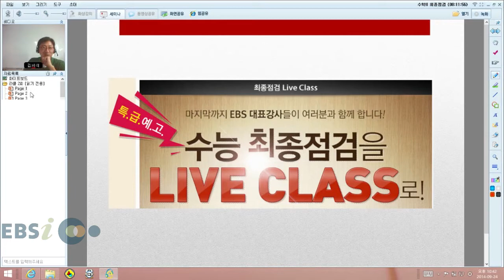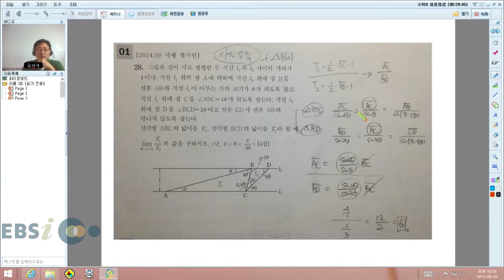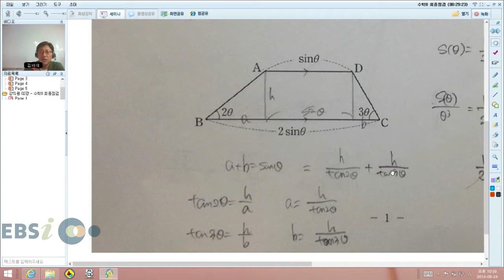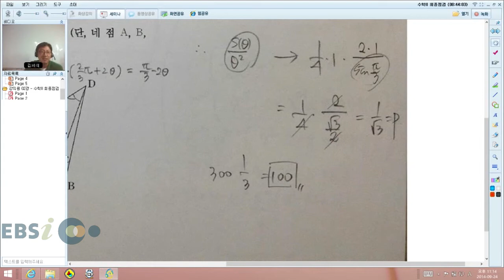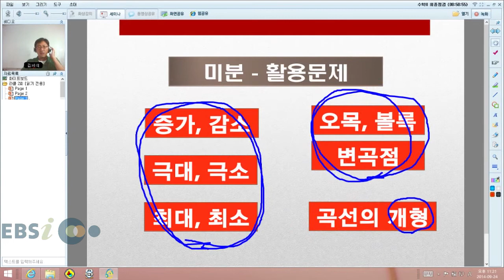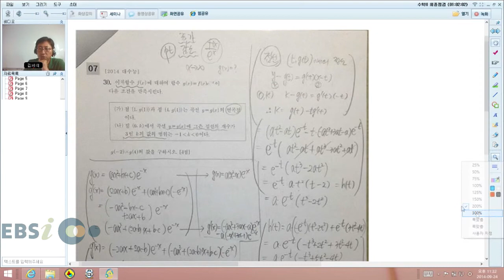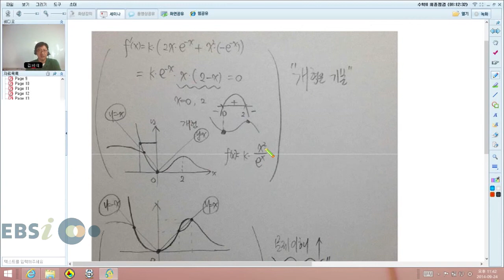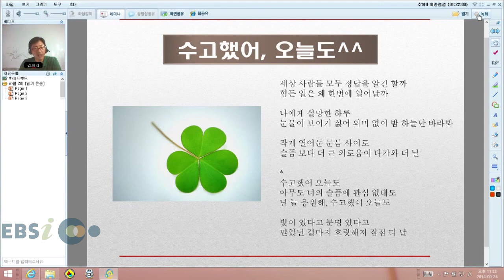EBSi LiveClass 2주차 수학 김세식 - 수학II 최종점검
EBSi LiveClass 2주차(수요일) 수학 김세식

수학II 최종점검